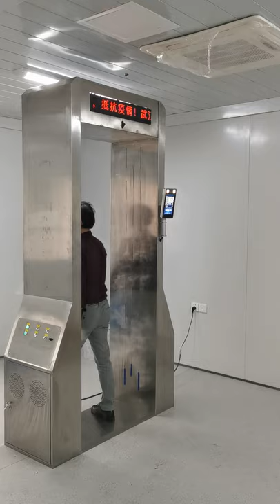for 2019-ncov virus disinfect thermometry door channel for public area supermarket hotel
disinfect thermometry door  channel  for 2019-ncov virus
for public area supermarket hotel
how to prevent 2019-ncov virus?
speecial made for for 2019-ncov virus.
two function
a. thermometry  + face recognition
b.disinfect

2019-ncov virus is the world disaster.we really hope will overcome it soon.
but before we win pls everybody take care yourself pls. do what we can do for prevent it.